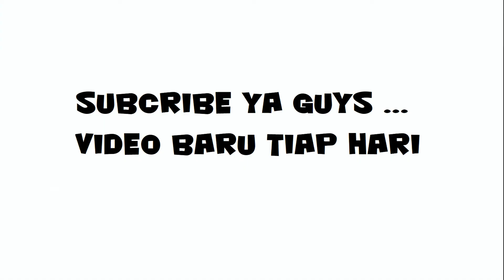Sos Survival Kit Murah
Saya tidak mempromosikan atau kerjasama atau mengendorse alat ini. Ini murni video review.

Dalam alat ini terdapat gergaji kawat, peluit, pisau lipat, buku manual,kompas, alat pembuat api, pisau kartu multi fungsi.

Video baru tiap hari